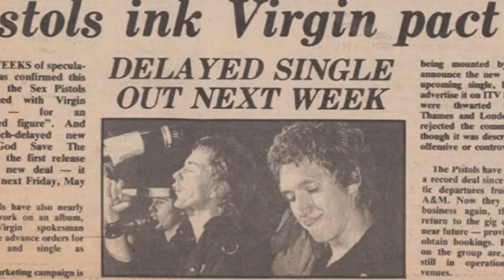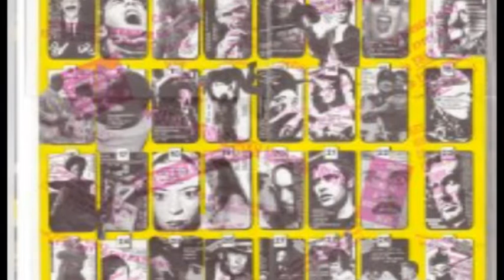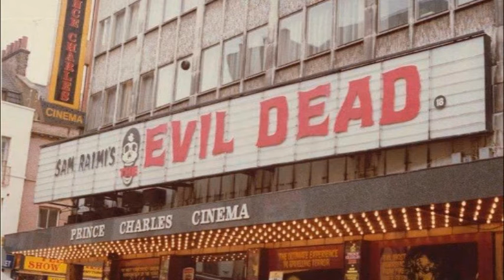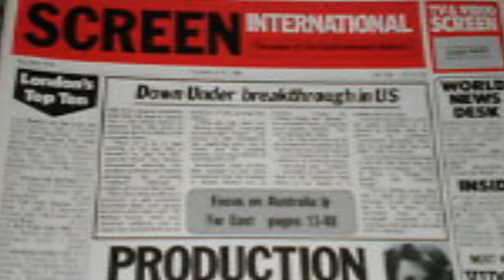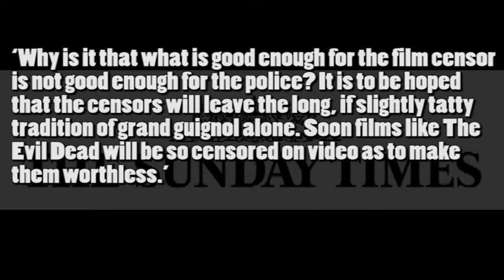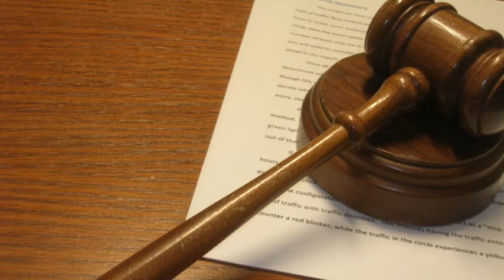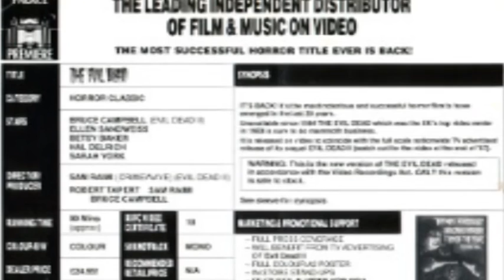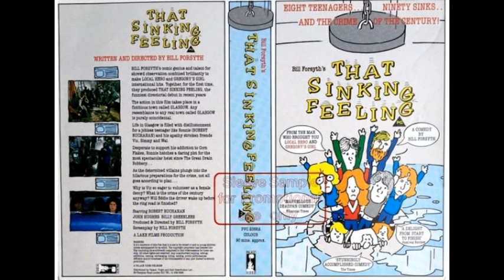Pre-cert Legends: The Story of Palace Video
They were the classiest British distributors around in the pre-cert era but nothing lasts forever. In this episode, we chart the rise and fall of the geniuses that brought The Evil Dead to England: Palace.